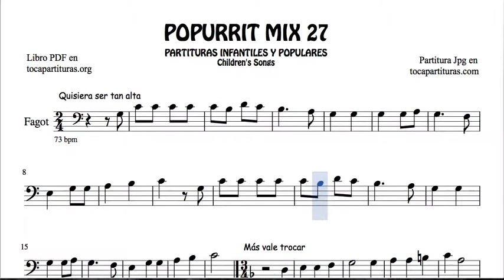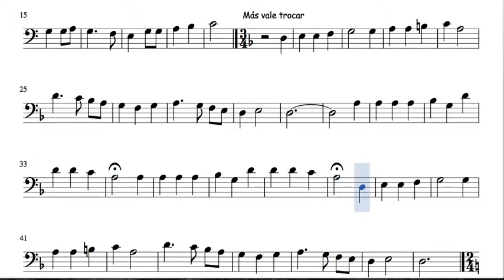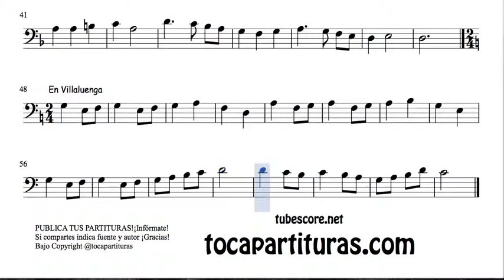27 of 30 Popurrit Mix Sheet Music for Bassoon As Tall As the Moon Mas Vale Trocar In Villaluenga